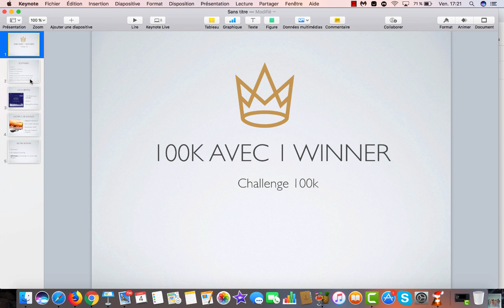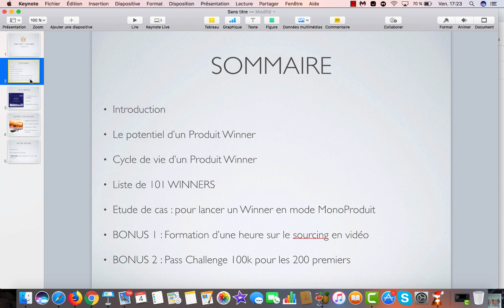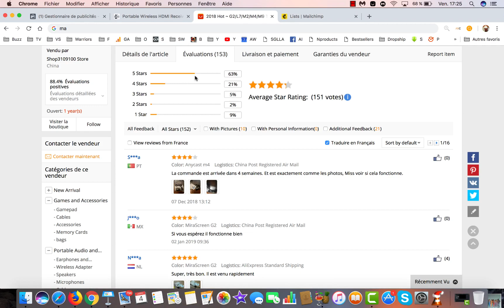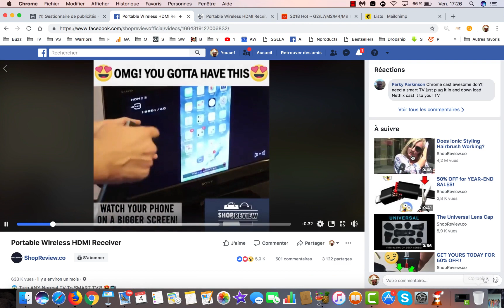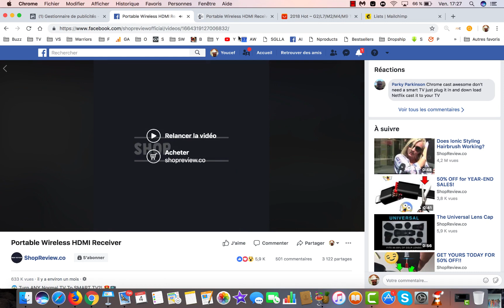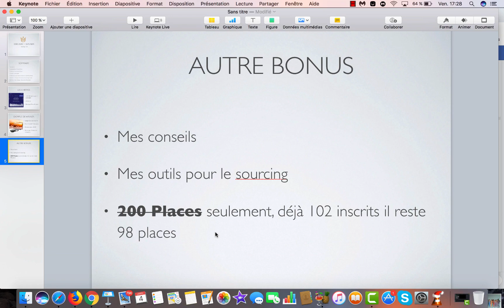100K avec un Winner, c'est possible ? LA PREUVE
Le BON plan pour avoir 101 winners et intégré le clan des winners :

✅ Je vous offre 101 winners
✅ Je vous offre des offres marketing clés en main
✅ Je vous offre une étude de cas pour lancer un shop safe
✅ Je vous offre des précieux conseils
✅ Je vous offre une méthodologie à copier coller...

💸Tout ça pour un prix ridicule 💸

⌛️ Vous avez 4 jours pour prendre votre décision mais...

Je veux aussi récompenser les meilleurs, ceux qui passent à l'action.

Les 10 Premiers auront chacun 5 winners exclusifs de leur niche
Les 100 premiers entrent automatiquement dans un cercle VIP sans avoir rien à payer en plus. Ils auront ainsi des winners via ZOOM en avant première durant le challenge 100K seconde édition

👉 Si vous acceptiez ce défi, vous tapez en commentaire YES PAPA

Le programme avancé a pour objectif de vous accompagner dans le lancement de votre boutique ecommerce de manière safe.
Vous aurez donc un accompagnement de A à Z, des cours de dropshipping tout au long de l'année et un suivi personnalisé.

Pour rejoindre près de 12 500 membres du groupe Ecom Warriors, cliquez ici :